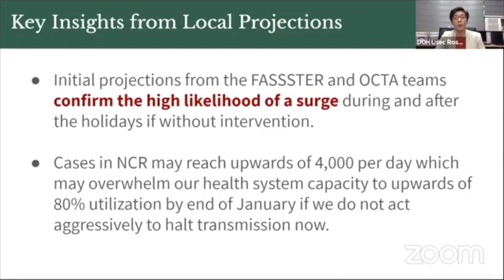Holiday season COVID-19 cases in NCR may spike to 4,000 a day, DOH warns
Metro Manila may record at least 4,000 new coronavirus disease 2019 (COVID-19) infections a day during and after the holiday season, which could also overwhelm health care facilities, Department of Health Undersecretary Maria Rosario Vegeire said on Thursday.